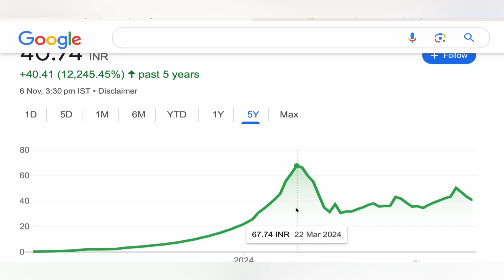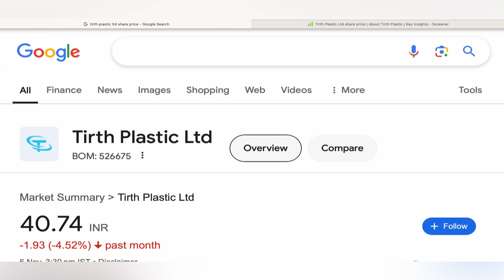TIRTH PLASTIC LTD STOCK TARGET ♥︎ TIRTH PLASTIC ANALYSIS | TIRTH PLASTIC NEWS BIG UPDATE 06-11-24